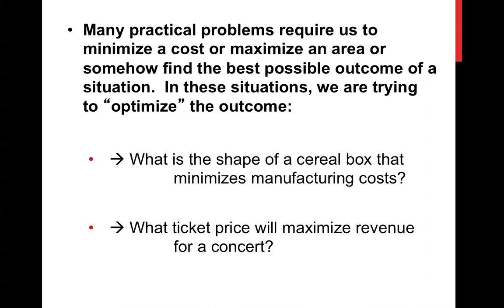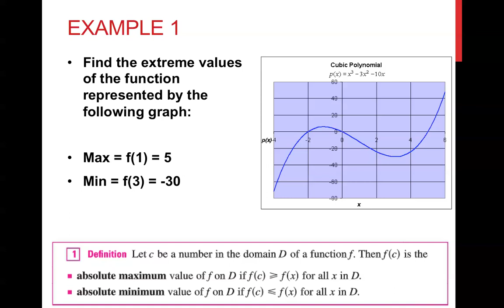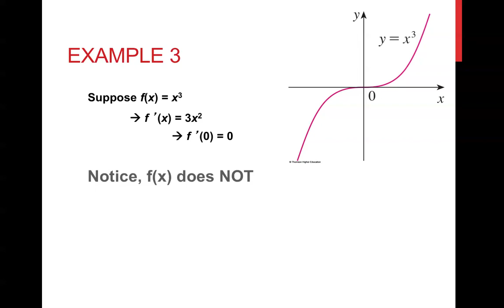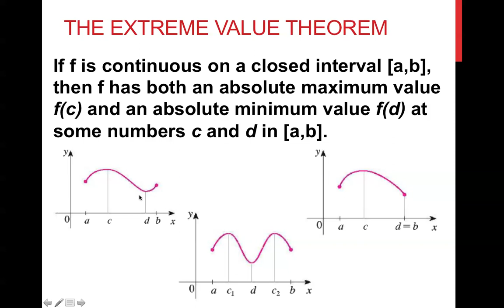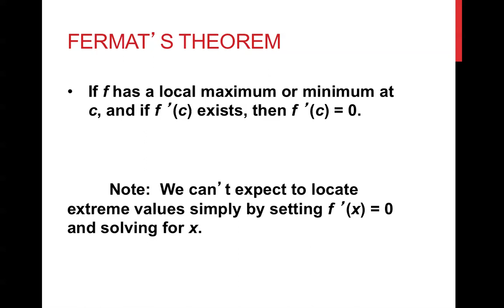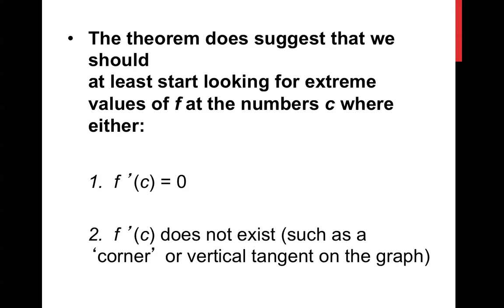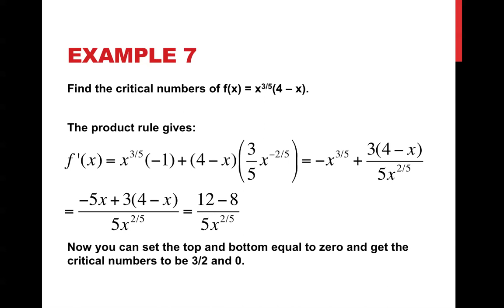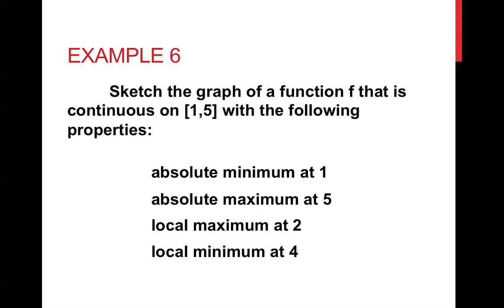Maximum and Minimum Values - Section 4.1